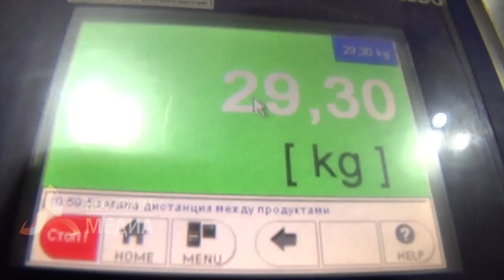На Нижнекамскнефтехиме получена 11-миллионная тонна каучука СКИ-3